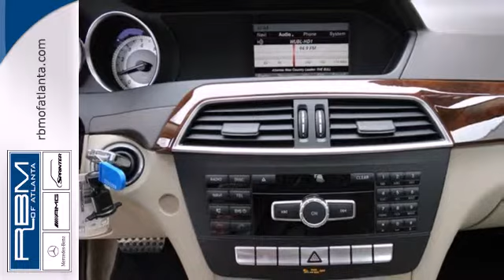2013 Mercedes-Benz C-Class Atlanta GA Marietta, GA L4768P - SOLD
Year: 2013
Make: Mercedes-Benz
Model: C-Class
Trim: C250
Engine: 4 Cyl. 1.8L
Transmission: Automatic
Color: Black
Interior: Almond/Beige
Mileage: 12249
Stock #: L4768P
STRAIGHT FROM RBM OF ATLANTA'S LOANER FLEET. CERTIFIED AND WELL MAINTAINED...YOU NEED TO COME AND CHECK THIS OUT. OPTIONS INCLUDE SPORT SEDAN PACKAGE WITH SPORT SUSPENSION, AMG SPORTLINE, AVANT GARDE PACKAGE, RADIATOR GRILLE WITH CENTRAL STAR, BECKER MAP PILOT PRE-WIRING, IPOD/MP3 MEDIA INTERFACE AND BURL WALNUT WOOD TRIM.

Address:
7640 Roswell Rd